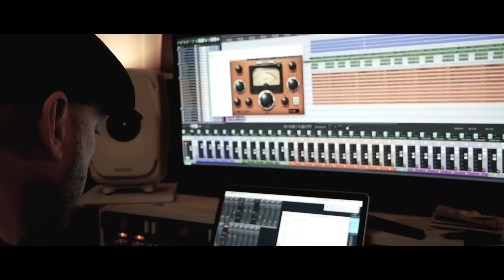A Song In A Day: Write, Record & Mix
We challenged three musicians to write, record, produce, and mix a song in a day using two studios, one hour from each other. Bass and drums were done at Numen Studios using Shure microphones; and strings (Spitfire Audio LCO) and vocals (Vanguard V13 mic through a Chandler TG1 w/Sonnox VoxDoubler and Waves E Channel, TrueVerb and H-Delay) were added at The Hub in St. Albans, where the track was also mixed on Genelec 8341 monitors. Enjoy!